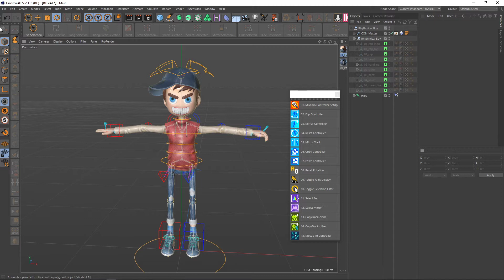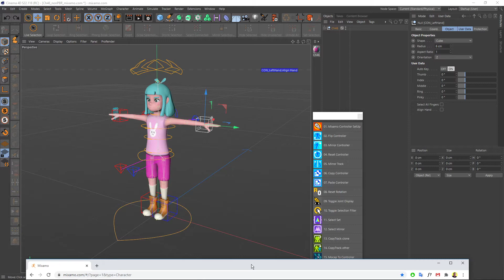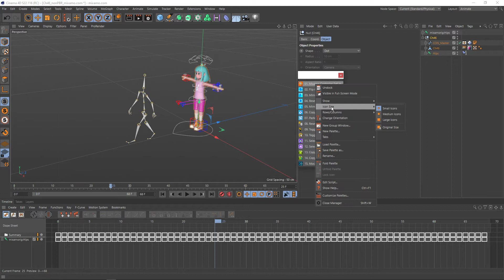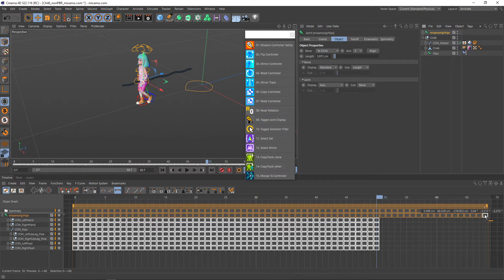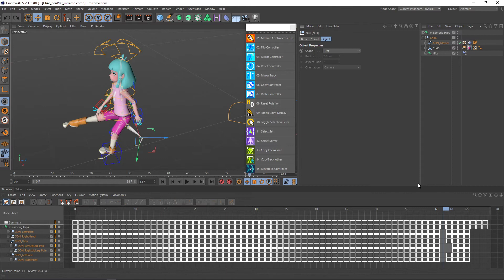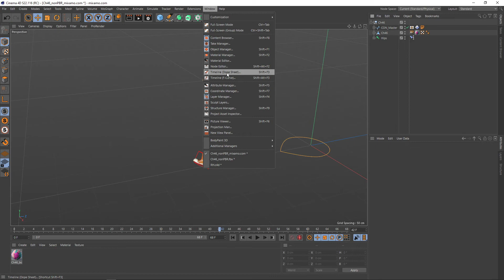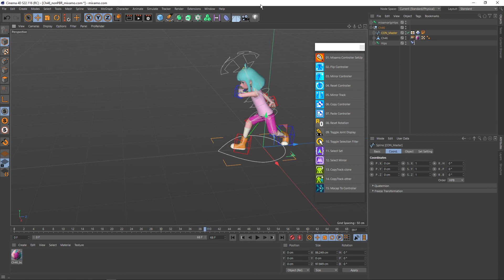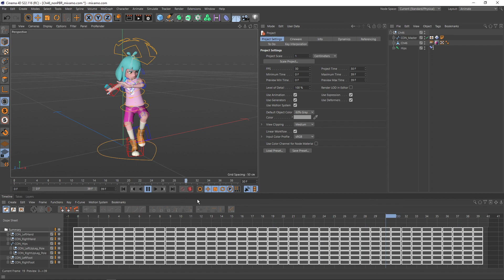Cinema 4D - 02 - Sao chép chuyển động từ Mixamo vào RH Character Tools (Mocap To Controller)